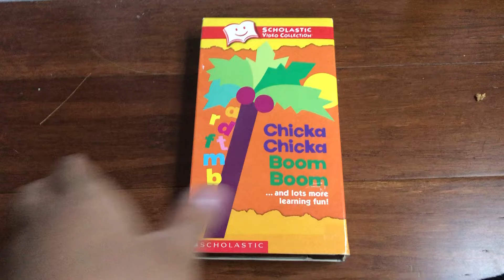My 1st Scholastic Video Collection VHS Tape